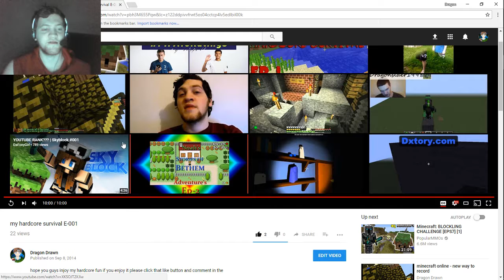little talk and reaction to old vid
hey guys been a while but recorded me reading and reacting to a bit of a old video was a bit funny to me so i hope you all enjoy and have a great day
By: DragonDrawn